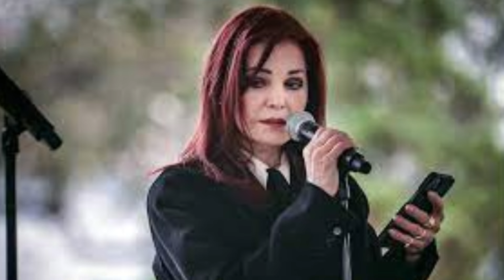Updates!!! Graceland Accuses Priscilla Presley of Peddling Fake Elvis Memorabilia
The auction house's owner and Priscilla Presley are also suing each other.
The head of Elvis Presley Enterprises has accused GWS Auctions in Los Angeles of selling selling potentially fake Elvis memorabilia—some of it with Priscilla Presley’s stamp of approval.
Joel Weinshanker is managing partner at Elvis Presley Enterprises, which manages the Presley estate, including his Memphis mansion-turned-museum, Graceland. He claims that GWS has sold items of questionable authenticity.